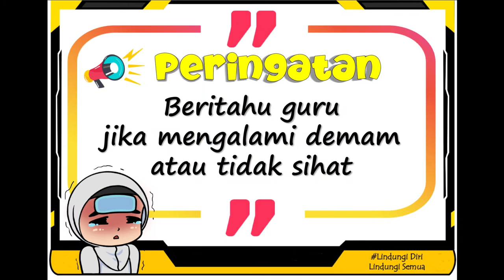JOM AMALKAN NORMA BAHARU!!